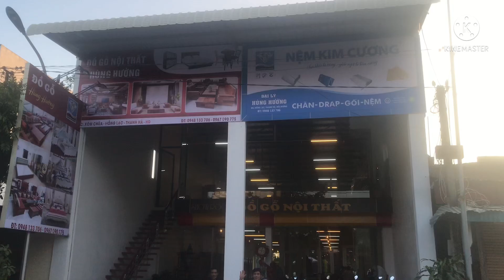Thăm nhà em Hùng Hường 06- 11- 2021.